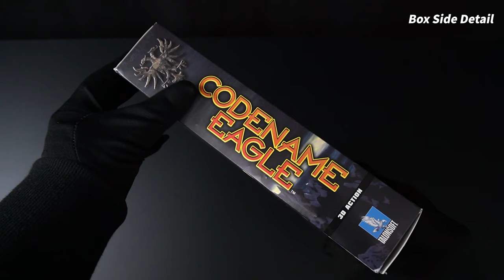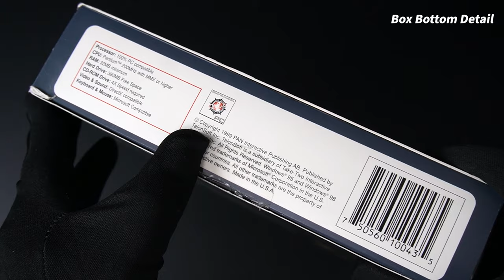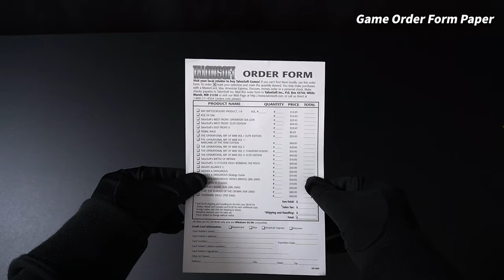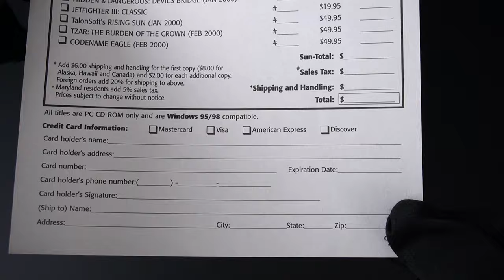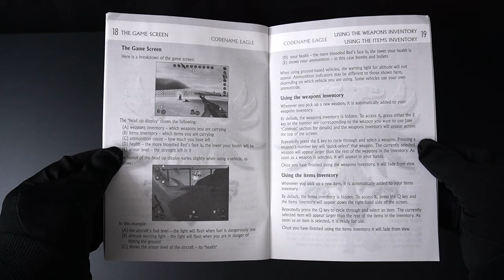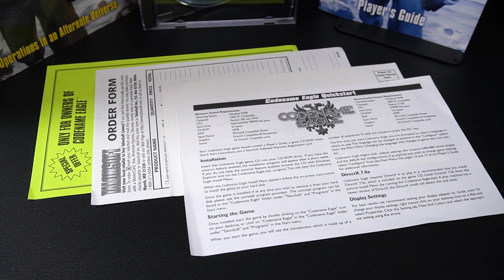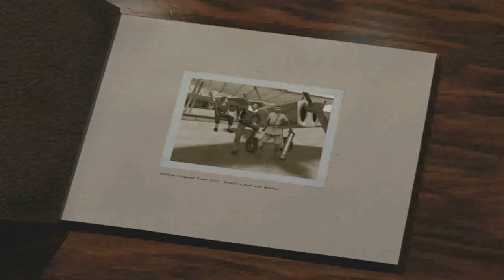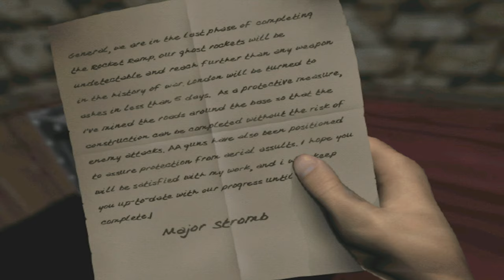Codename Eagle Game Unboxing - PC FPS Gameplay Released 2000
The game was run at a resolution of 1920 x 1080 on Windows XP.
Unboxing Codename Eagle Games Unboxing video, Openbox video, PC Gameplay.

Game information:
Chapter 1 gameplay video.
Country: USA Version
Edition: Big box Edition, Standard Edition
Platforms: PC
Released:  2000
Genre: FPS(First person shooter),  Action, Shooter
Old-School Games, Retrogames, Classic Games
Review Score : PC (metacritic) MetaScore - No score yet / User Score - 8.7

Codename Eagle - includes:
-Codename Eagle game for PC.
-Big Box
-Jewel CD Case
-1 Game Discs
-Game Manual
-Advertising Paper
-Game Order Form Paper
-Registration Card
-Quickstsrt Paper

CPU : Intel i3 4150
Mainboard : ASRock H81M-HDS
Memory : DDR 4 gigabytes of memory
Graphics card : GeForce GTX 650
OS: Windows XP

0:00 Intro
00:15 Codename Eagle Big box edition
00:39 Box Detail
01:57 Start unboxing
02:09 Unboxing
02:29 Advertising Paper
02:50 Game Order Form Paper
03:05 Registration card
03:14 Quickstart Paper
03:32 Player Guide (Game Manual)
04:36 Jewel CD Case
05:47 All items included
06:03 Gameplay

Unboxing Video frame: 1080p 60Frame